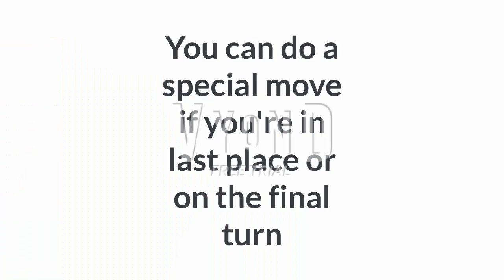WRF2012 Reborn #11: The Blizzard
After the 1st 10 episodes of WRF2012 reborn series last year, the rest of the WRF2012 reborn episodes will take place at WRF2012's universe throughout this year.